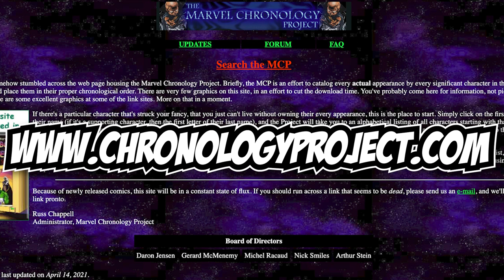Kitty Pryde! White Queen! And X-Men in SPACE! (Or Are They?) | X-Men Annual #8 REVIEW!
Kitty Pryde and the White Queen throwdown in this epic space-faring adventure showdown, but it’s not the X-Men you know!

Watch this video for my in-depth character review and analysis on Uncanny X-Men Annual # 8!

✦ CHAPTERS ✦

0:00 - Intro & Overall
6:35 - Kitty Pryde
10:48 - Lockheed
15:21 - Colossus
20:04 - Illyana
21:51 - Storm
26:35 - Wolverine
28:37 - White Queen
32:21 - Black King
34:12 - Panels
35:47 - Fashion
37:10 - Ads
38:56 - End

No X-Mail in this issue :(

▶︎ BUY Uncanny X-Men Omnibus vol. 4 (COLLECTING: UNCANNY X-MEN 176-193, UNCANNY X-MEN ANNUAL 8, KITTY PRYDE AND WOLVERINE 1-6, X-MEN AND ALPHA FLIGHT 1-2, & material from MARVEL FANFARE 40)

Follow for more Great X-Mentations!

X-MEN ANNUAL # 8
Featured Characters:
Kitty Pryde
Colossus
Rogue
Storm
Professor X
Wolverine
Lockheed
Magik
Amanda Sefton
Stevie Hunter
New Mutants

Antagonists:
White Queen
Black King

Marvel Staff:
Editor-in-Chief - Jim Shooter
Cover Artist - Steve Leialoha
Writer - Chris Claremont
Penciler - Steve Leialoha
Inker - Steve Leialoha
Colourist - Glynis Wein
Letterer - Tom Orzechowski
Editor - Ann Nocenti